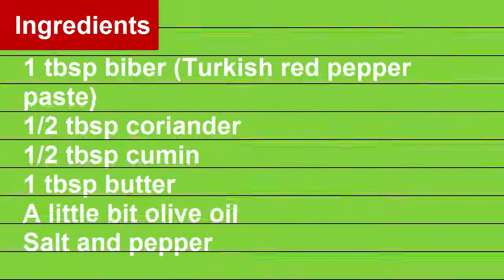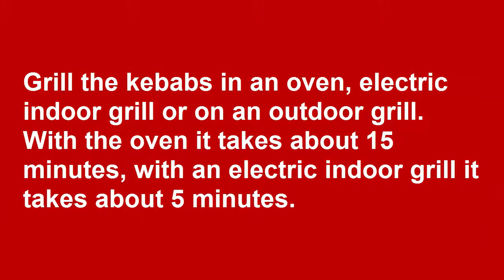Adana Kebab|How to Make Adana Kebab-Ansari Kitchen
Adana Kebab is spicy minced meat from Turkey named after Adana, the fifth largest city in Turkey. It is originally known as kıyma (keema) kebab (minced meat kebab) or simply as kıyma in Adana. The word kabab (کباب) is ultimately from Arabic or Persian but originally meant fried meat, not grilled meat. Many people are more familiar with a şiş (pronounced shish) kebab, as şiş means skewer, but this recipe does not require skewers, although traditionally a wide skewer that is 3 feet (0.9 m) long (80-90 cm) and about an inch wide (2.0-2.5 cm) can be used, if desired. Usually ayran (a diluted yogurt drink), or şalgam (turnip juice), is served as a beverage with it. However, raki, (anise based Turkish hard liquor drink), is frequently served. An alternative is to serve it as a roll (dürüm also known as sokum); the meat and the vegetables are rolled in a pide bread. This is more of a fast food type of serving although the vegetables and meat are all prepared fresh.